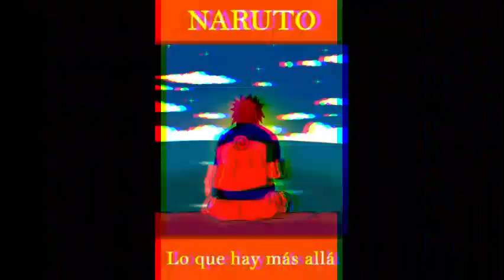Visualizando: Lo Que Hay Más Allá Cap 4